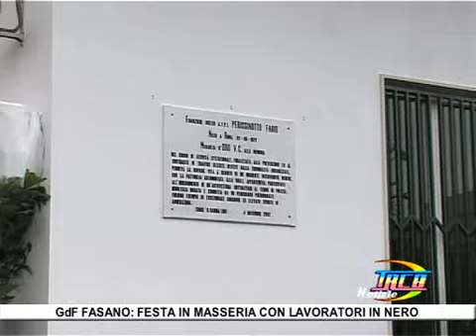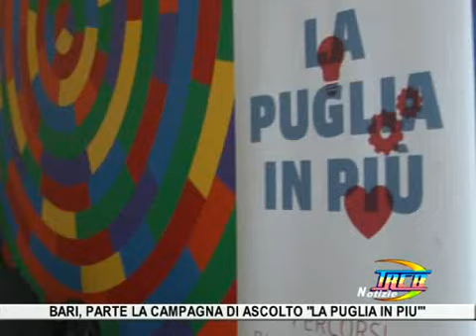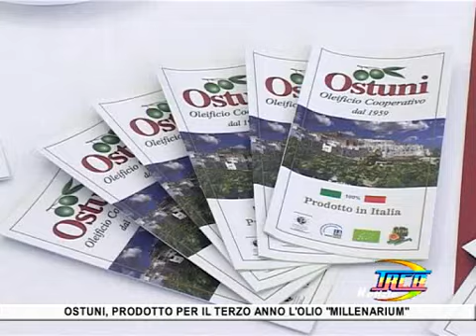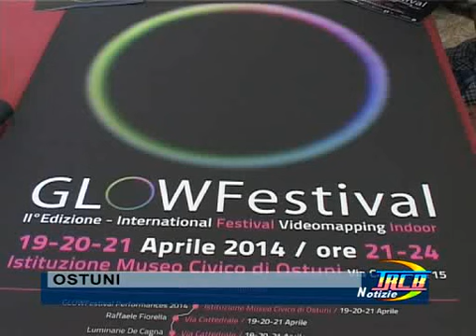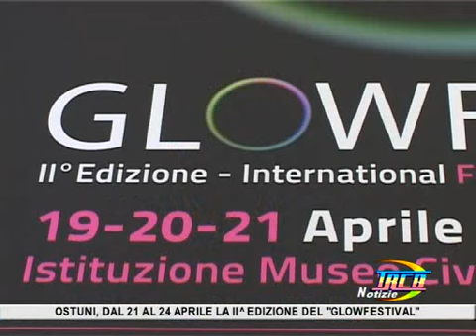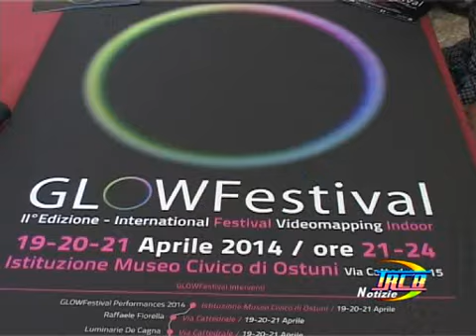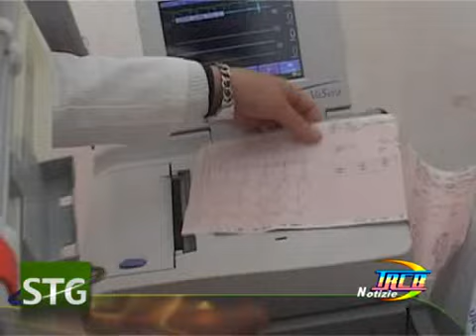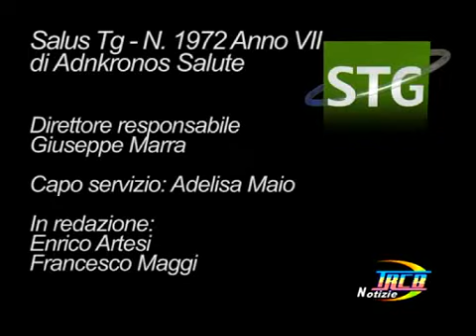TRCB Notizie del 17 aprile 2014